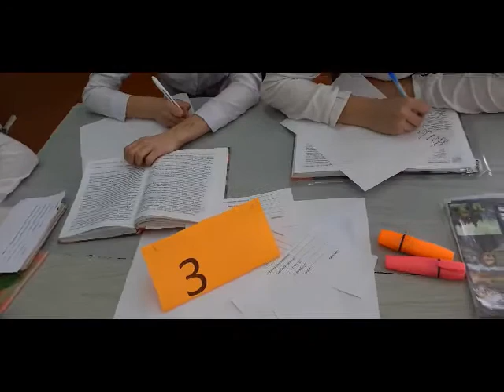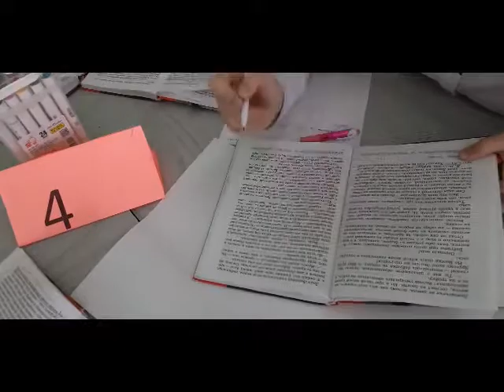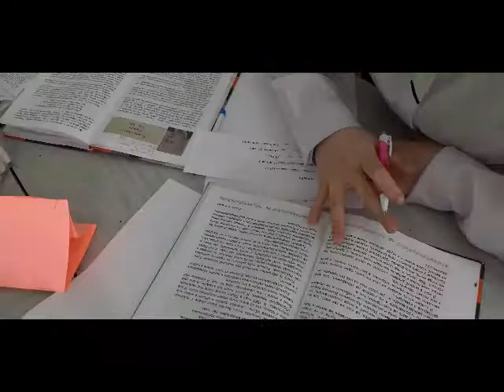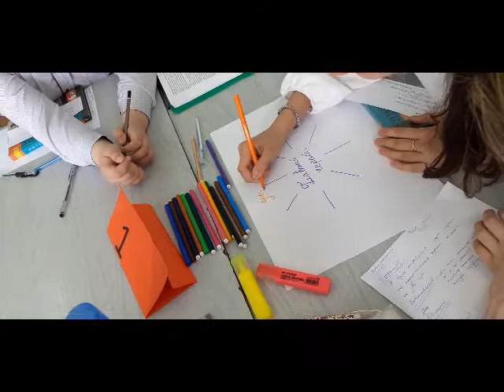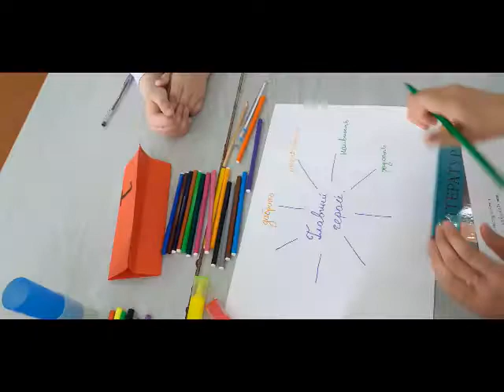Урок литературы в 6 классе, «Бабушкин пряник — светлая радость детства»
Урок литературы в 6 классе, «Бабушкин пряник — светлая радость детства» (по рассказу В.П. Астафьева «Конь с розовой гривой»).